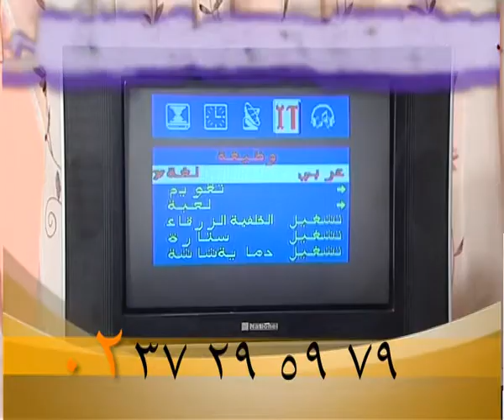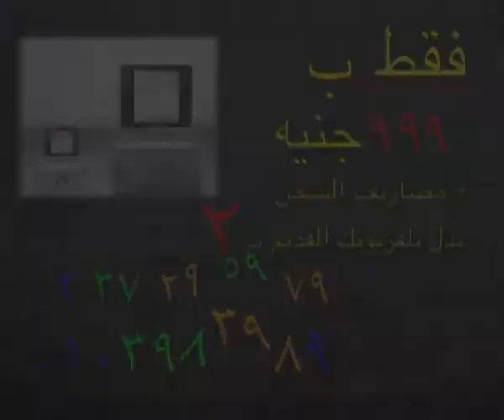اعلان استبدال تلفزيون القديم ب 2 تلفزيون ناشونال 12 و 14 بوصة 999 من شركة المنارة تلى شوب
♫♫♫دلوقتي تقدر تحمل و تنزل أغنية اعلان استبدال تلفزيون القديم ب 2 تلفزيون ناشونال 12 و 14 بوصة 999 من شركة المنارة تلى شوب MP3 من هنا
لو انت فى اى مكان فى العالم تقدر تتفرج على شعبيات اون لاين من موبايلك بمجرد انك تحمل تطبيق شعبيات من اللينك ده
ولو انت قاعد على الكومبيوتر وعاوز تتفرج على شعبيات اون لاين ادخل على اللينك ده
لو انت عاوز تسمع كل الاغانى الحصرية لقناة شعبيات من موبايلك او من الكومبيوتر ادخل على ال SOUNDCLOUD من موبايلك او من الكومبيوتر على الينك ده
لو انت على الفيس بوك من موبايلك او من الكومبيوتر هتشوف كل الجديد وتتباع اخبار كل المطربين من خلال صفحتنا
لو انت فاتك كليب على قناة شعبيات دلوقتى تقدر تشوفه بكل سهولة وبتقنية الاتش دى من خلال صفحتنا على اليوتيوب من خلال موبايلك او من الكومبيوتر على اللينك ده